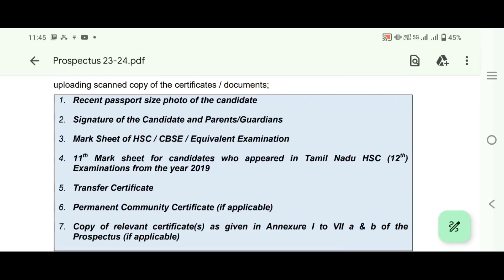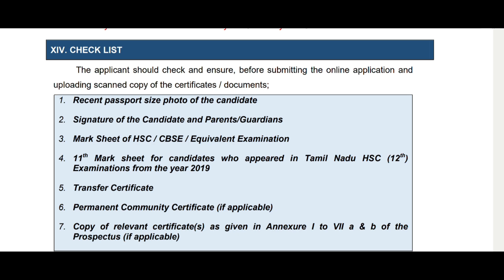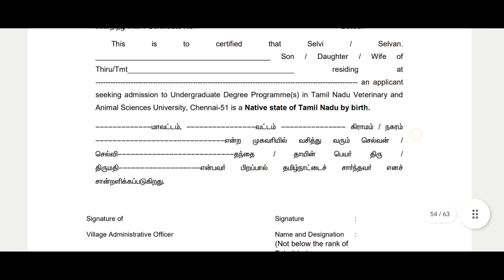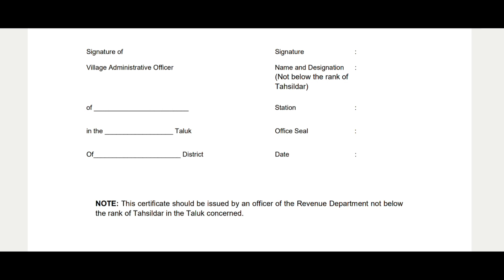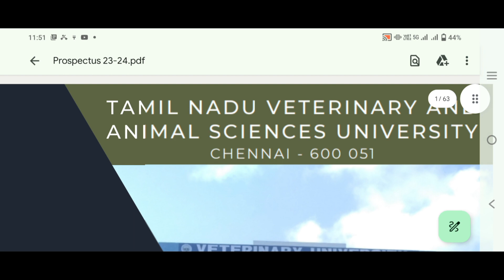Tanuvas Admissions 2024-25 Important documents for online application list for BVSc AH